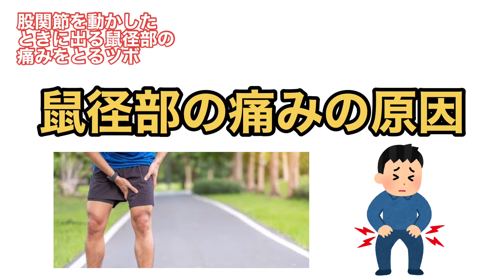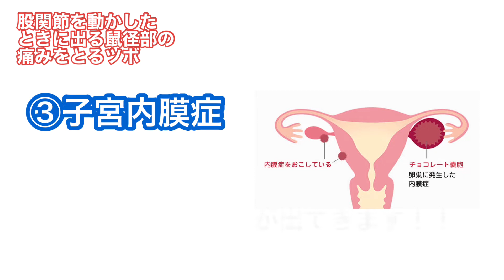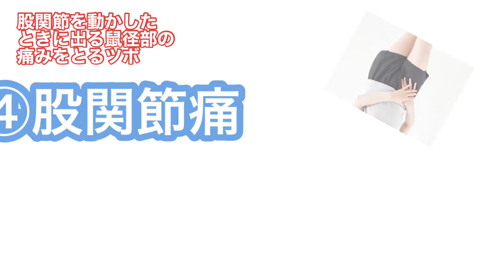【ずっとそのままでいいの？】股関節を動かした時の鼠径部の痛みをとるツボは？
【善用堂やまもと整骨院LINE】健康情報を随時配信中♫ご予約もこちらから！

股関節を動かすと鼠径部（ソケイブ）や足の付け根に痛みが走ることがありますよね💦
今回の動画では、そんな鼠径部の痛みを改善するツボを原因とともにご紹介します🤗
動画を観てやってみてくださいね❗️

住所：福島県郡山市安積町日出山字神明下41−１
ジュネスビクトリア１F